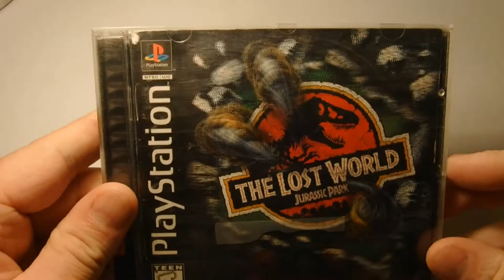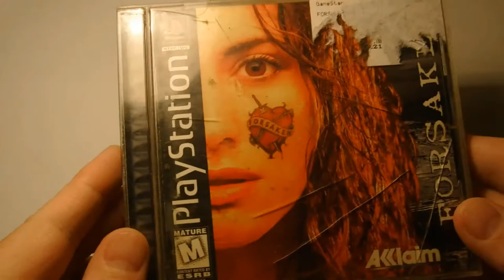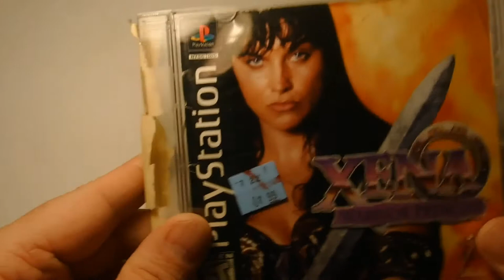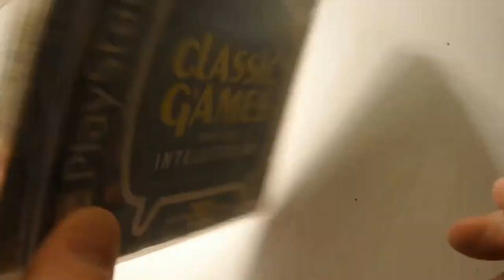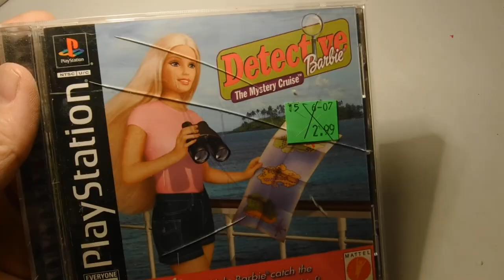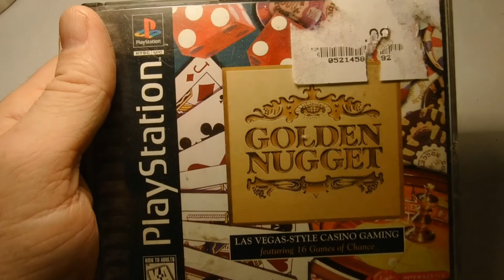Our PlayStation 1 Collection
The vote is in and PS1 is the winner. So here it is, our PS1 collection.